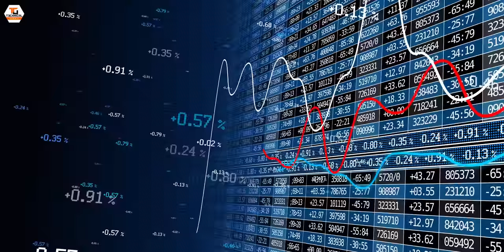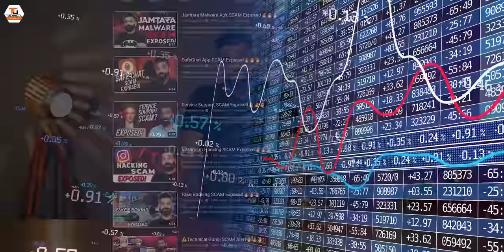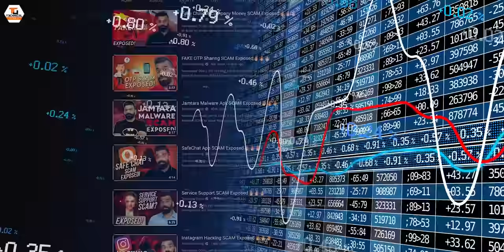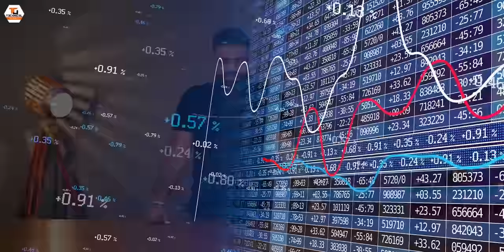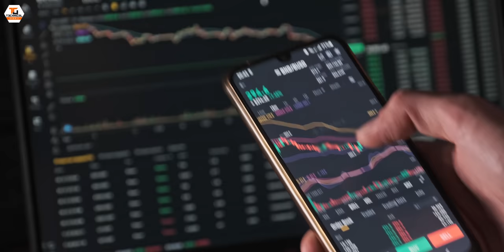Earn ₹1,00,00,000 Everyday SCAM Exposed🔥🔥🔥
Namaskaar Dosto, yeh ek bahut hi important video hai jaha pe maine aapse baat ki hai online hone waale ek bahut hi dangerous SCAM ke baare mein aur bataya hai ki kaise aap is se bache reh sakte hai jaha pe bahut se log aapko online alag alag promises karte hai earnings ko leke specially trading ke liye. Mujhe umeed hai ki aapko yeh trading warning waale Scam ki yeh video pasand aayegi.

Our Camera Gear:
1. Sony Alpha 7S III camera